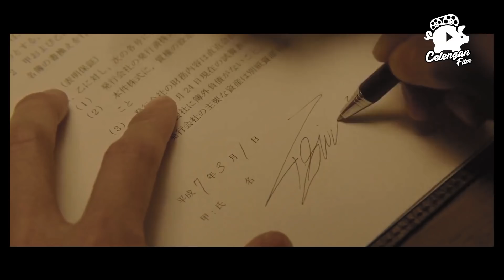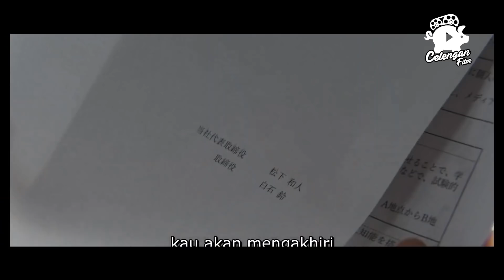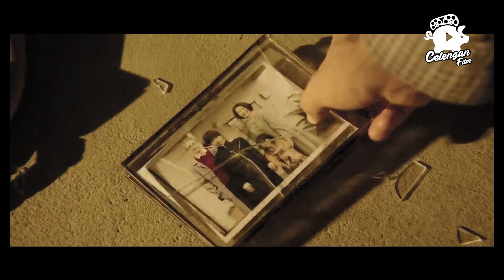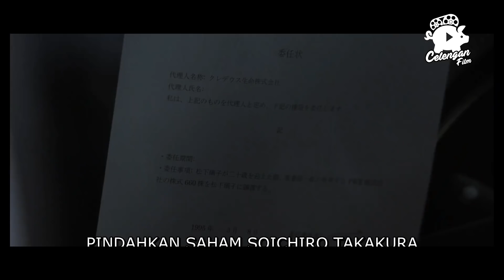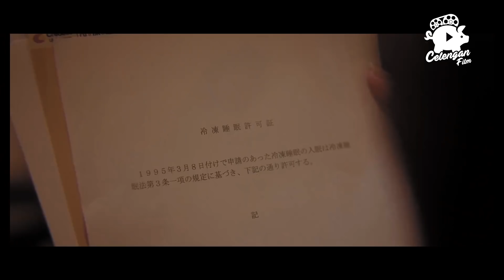ANAK YATIM PIATU INI JADI MURID PROFESOR, DAN MENCIPTAKAN PENEMUAN MUSTAHIL DI PERADABAN INI!!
Judul : The Door Into Summer
Tahun :2021
Genre : Sci-fi, Romantis

Seluruh Alur Film ini bercerita tentang mengisahkan Soichiro Takakura (Kento Yamazaki) adalah seorang ilmuwan dan bekerja mengembangkan robot. Dia juga hampir menyelesaikan baterai penyimpanan plasma, mengikuti keinginan mendiang Matsushita. Pria Matsushita adalah teman mendiang ayah Soichiro Takakura.
Di luar pekerjaan, Soichiro Takakura memiliki hari-hari yang damai dengan kucingnya Pito dan tunangannya, Riko, yang merupakan putri Matsushita. Dia segera dikhianati oleh mitra bisnisnya dan juga oleh tunangannya, Riko. Soichiro Takakura kehilangan kendali atas perusahaannya dan pekerjaan yang telah dia lakukan pada robot dan baterai penyimpanan plasma.
Soichiro Takakura kemudian memilih untuk menempatkan dirinya ke dalam mesin pembekuan "tidur dingin", berharap menemukan masa depan yang lebih baik. Ketika dia bangun, dia mendapati bahwa dia berada pada tahun 2025.